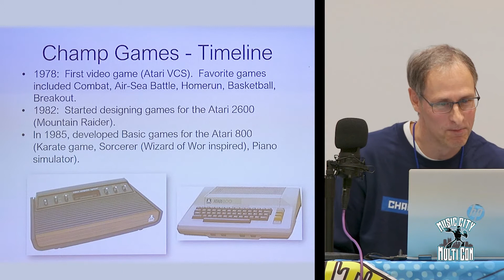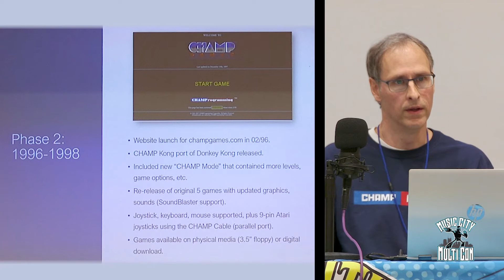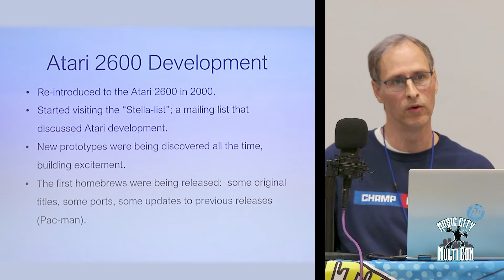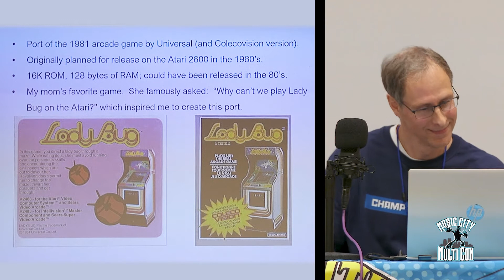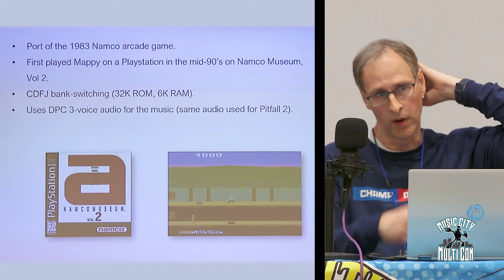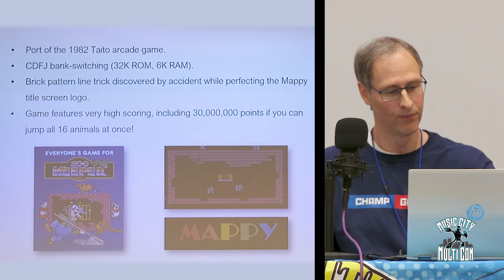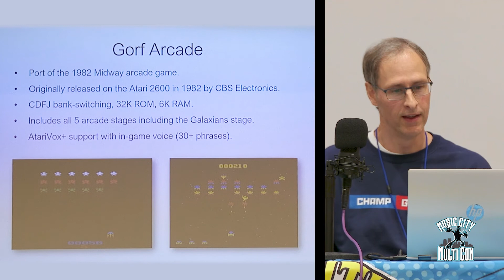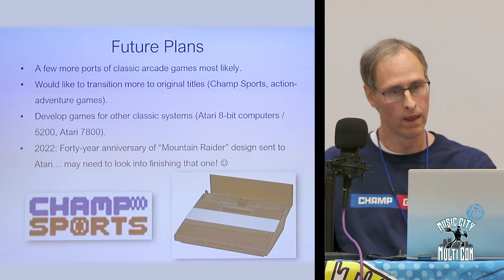A History of Atari 2600 Homebrew Developer, Champ Games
John Champeau makes amazing homebrew video games for the Atari 2600. John goes over the history of Champ Games from his older DOS games to his current Atari 2600 games.

View the Second Video from Champ Games at Music City Multi Con here. Champ Games: The Code Behind the Curtain

This presentation is from Music City Multi Con in Nashville, TN on October 30, 2021. Music City Multi Con is Nashville's Largest Gaming, Comics, and Pop Culture Convention.